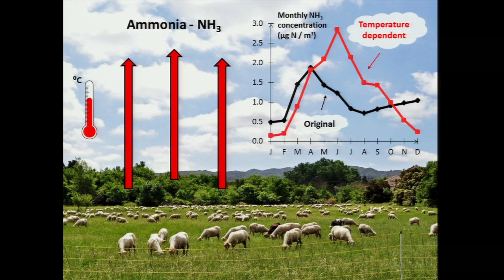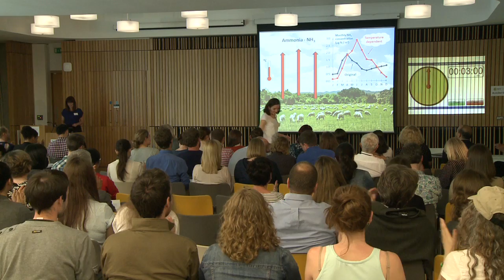Andrea Móring's Three Minute Thesis - How do sheep and climate affect air pollution?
Andrea Móring from the School of Geosciences presented her Three Minute Thesis entitled "The Silence of the lambs: How do sheep and climate affect air pollution?"

The Three Minute Thesis (3MT) competition requires PhD students to compete to deliver the best research presentation in just 3 minutes (and one slide).

Nine finalists (from all three Colleges) took part in the University of Edinburgh Final 2014.

The presentations were recorded on Friday 20 June 2014 at the University of Edinburgh's Informatics Forum.